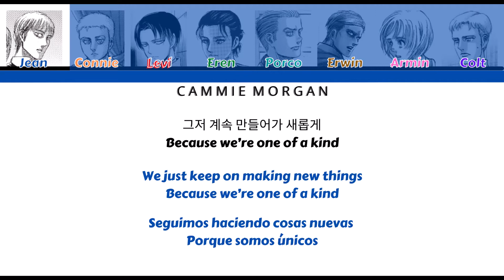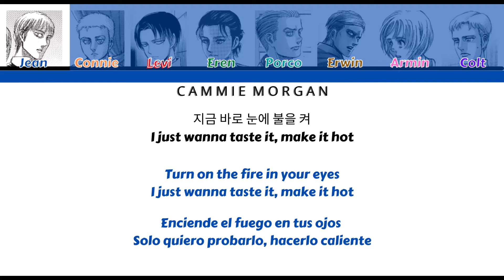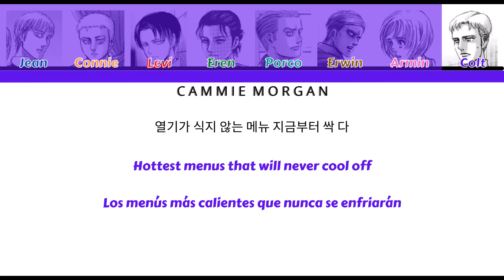How Would Attack On Titan Boys Sing 'God's Menu' by Stray Kids?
just a little fun with the most iconic SKZ song of 2020!!
-Levi as Changbin
-Eren as Hyunjin
-Connie as Lee Know
-Armin as Seungmin
-Colt as I.N
-Jean as Bang Chan
-Porco as Han Jisung
-Erwin as Felix